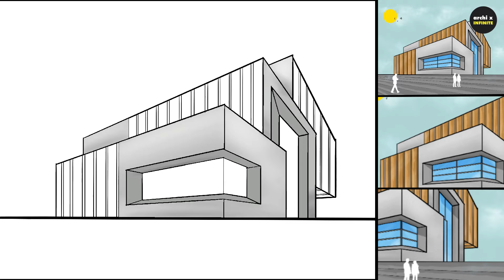Woodncrete House | Exploring Digital Sketching | Archixinfinite | Deva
Woodncrete House

Day 2 Exploring Digital Sketching: 2 pt perspective